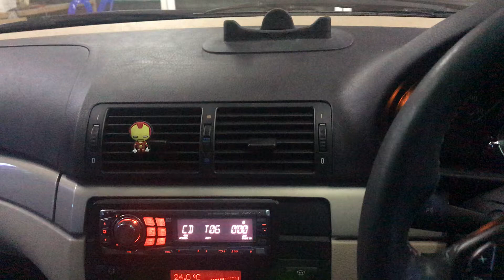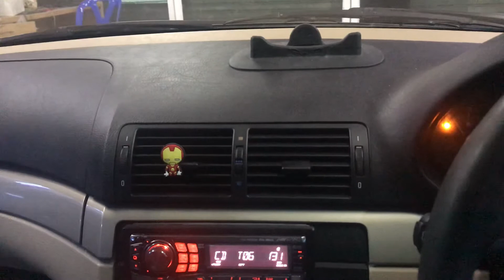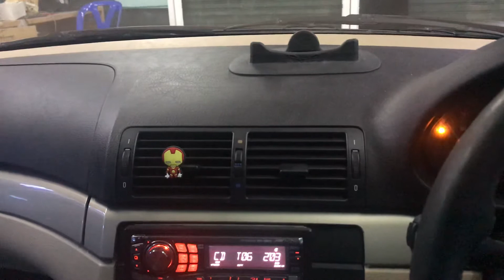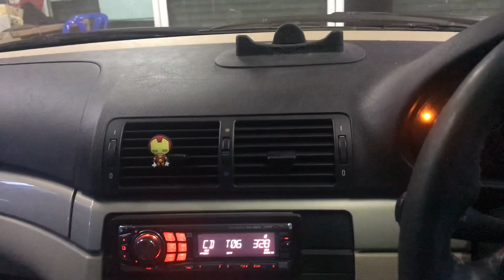2way first POC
Seas European 2Way
Alpine 9861e